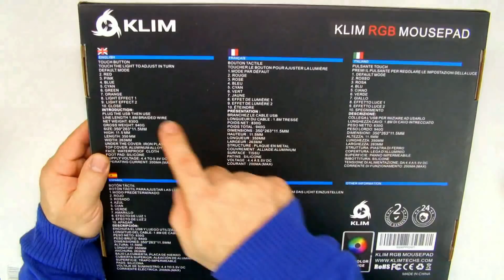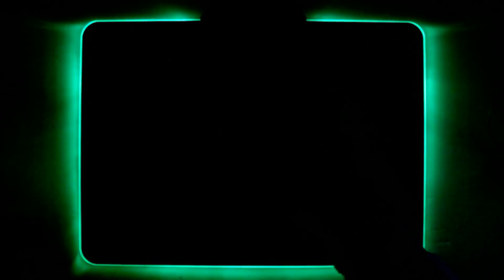🎁 Alfombrilla y ratón KLIM / BUENO BONITO Y BARATO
Ratón KLIM Aim
Alfombrilla KLIM RGB

Ratón KLIM Aim

Ratón gaming de alta precisión, hasta 7000 DPI, regulables con un botón, efectos luminosos configurables y capacidad para grabar macros. Tasa de refresco de 1000 Hz. Precio: 25 € en Amazon. Te envío también el manual. Para el software de configuración (para macros y colores), puedes descargarlo de nuestra página web

Alfombrilla KLIM RGB

Dispone de 6 colores y 3 efectos luminosos que se pueden alternar pulsando el logo en la parte superior de la alfombrilla. Tiene suelas de goma antideslizante y un tapete suave y resistente.

2º EL TALLER DE KIKE KAOSS (reparaciones móviles y electrónica)
3º KIKE KAOSS GAMER (canal de juegos y directos)